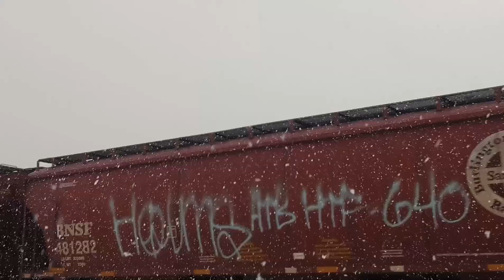Railfanning The CSX Mohak Division Solvay NY